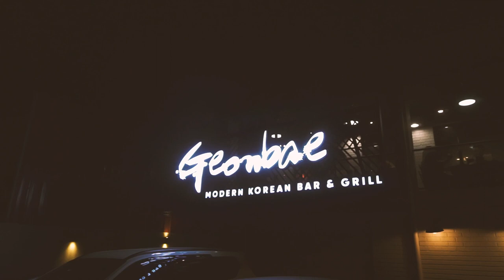JIMNY SNORKEL from BRAZIL (Super Rare)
Song @ 5:34 "Vincent Noriega - 2k feat. BLND"

After the DRT Batu Trail, my Jimny got a few dents or NOT few lol. Good thing we have a squad up there in the harkor city AKA banaue QC! They took care of my ride, actually they took it home right after the trail. So my otits drove me somewhere in alabang and from there I rode a grab taxi all the way to the dirty south. The rest is history.

Shout out to the following:

-44 Kaliraya Rd, Quezon City, 1113 Metro Manila
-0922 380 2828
-Specializes on any underchassis works.

So basically, I had a big ass dent.. front and rear, passenger side.
What they did was this so called "PDR" Paintless Dent Removal.. Got it painted, New quarter panel glass, then I installed my long overdue Snorkel just to have a new thing on my car hahaha, to forget what happened. LOL.

TRAIL PA DIN!!!